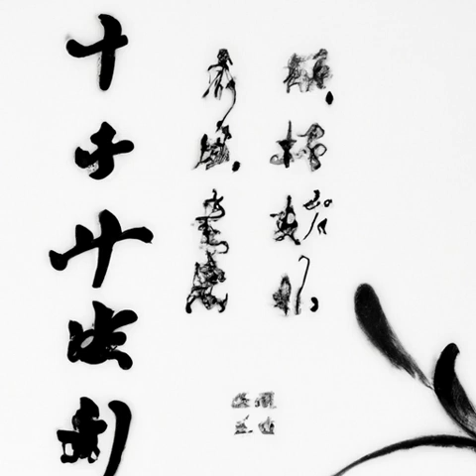16 蛊惑（下）（权游之圣焰君王）